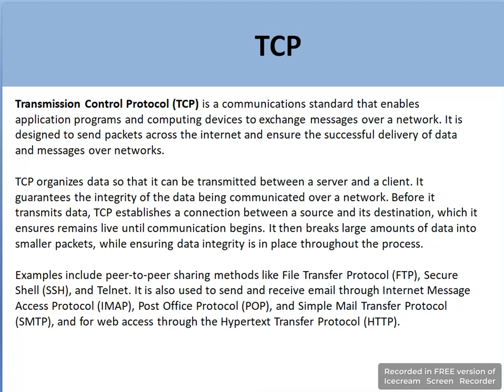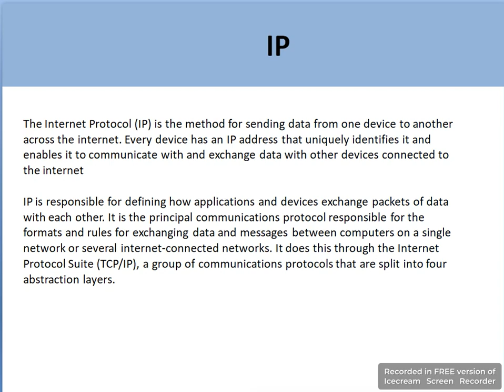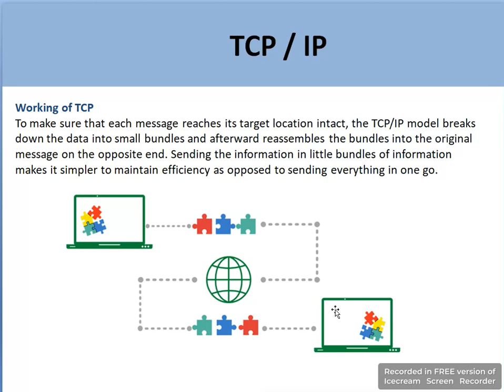TCP / IP Protocol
Transmission Control Protocol (TCP) is a communications standard that enables application programs and computing devices to exchange messages over a network. It is designed to send packets across the internet and ensure the successful delivery of data and messages over networks.

The Internet Protocol (IP) is the method for sending data from one device to another across the internet. Every device has an IP address that uniquely identifies it and enables it to communicate with and exchange data with other devices connected to the internet